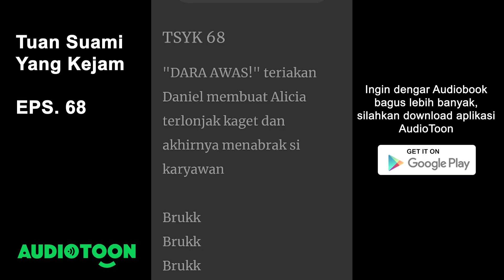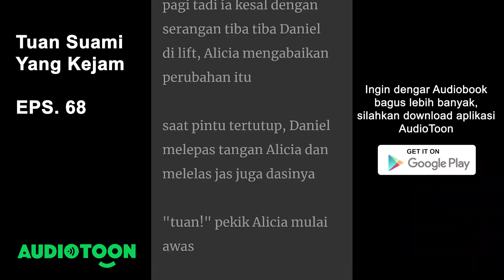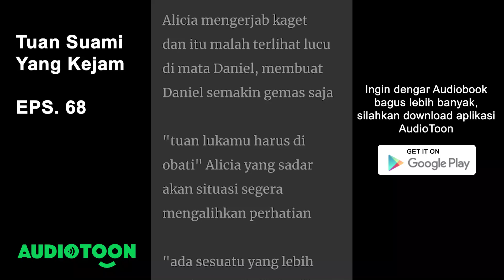TUAN SUAMI YANG KEJAM EPS 68 | Mengganti Kakak Menikahi CEO Kejam | Audiobook Indonesia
Update setiap jam 6 malam~

"Presdir!" seru para Karyawan syok melihat bencana yang menimpa presdir mereka
Alicia perlahan menoleh, dan matanya membola melihat Daniel masih memejamkan mata seperti menahan sakit
"tu..tuan" lirih Alicia